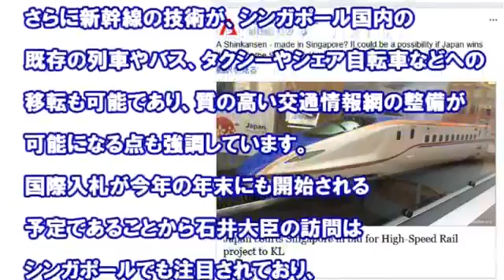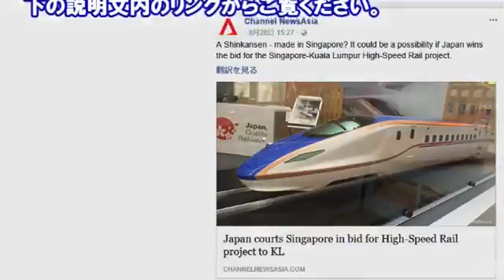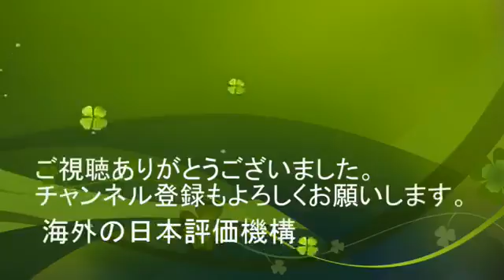|クール 海外の反応 「当然日本製。議論の余地なんか無い」マレーシア頼む、中国、韓国はやめてくれ！日本の新幹線に絶大な信頼シンガポールの人々。海外の日本評価機構